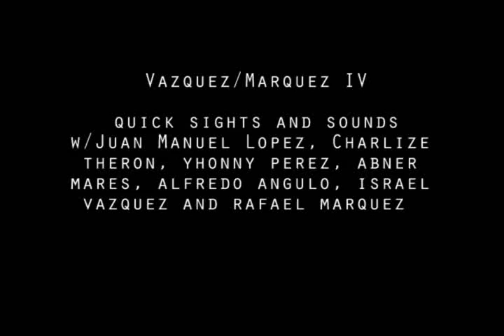Vazquez/Marquez quickie w/Charlize Theron, Juanma Lopez, Angulo, Marquez, Vazquez and more